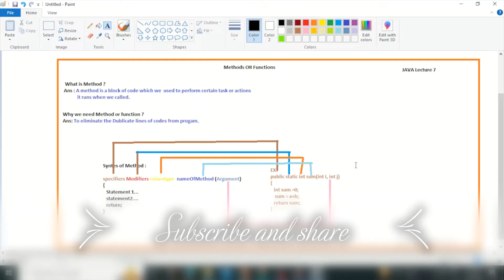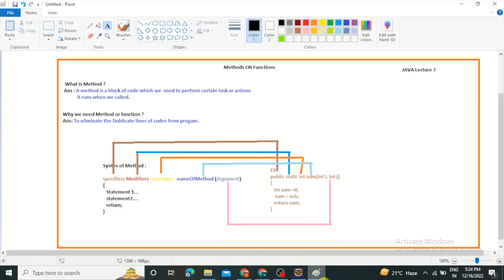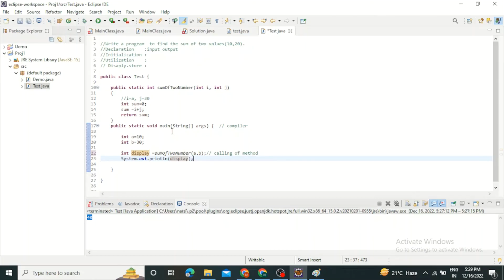Methods in Java (Hindi) | Definition of Java | Syntax & Examples | Lecture 7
In this video we Discuss on ,
 1)What are Functions or Method  in Java,
2)Why we use Method in program.
3) How to call Method
4) how to write perfect code by using Method.